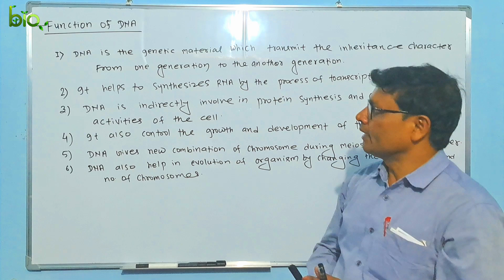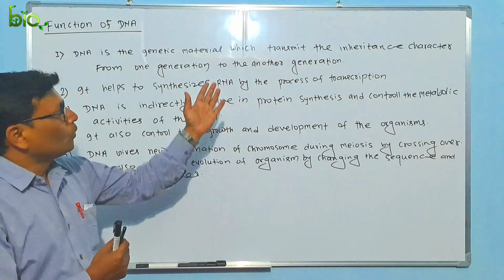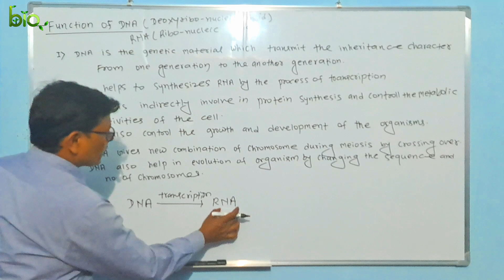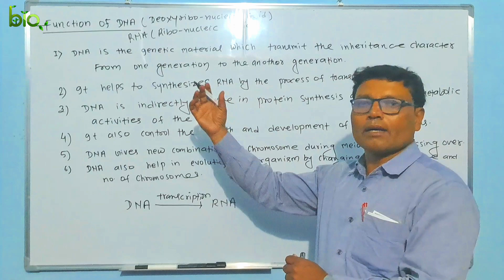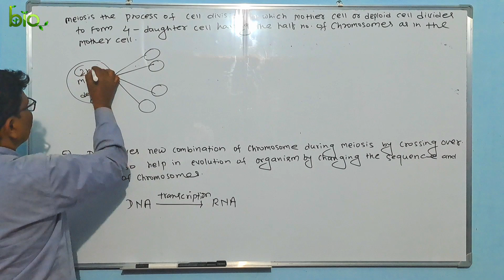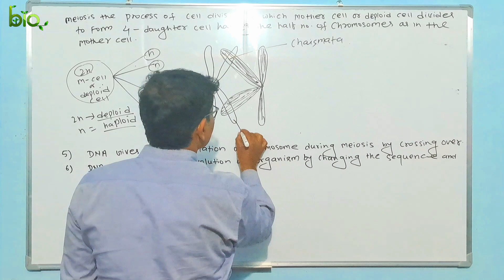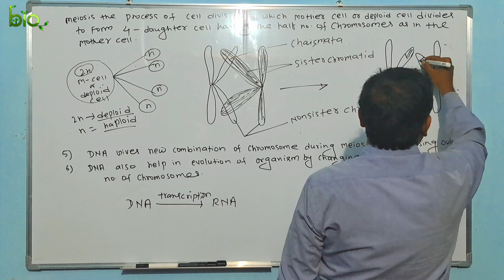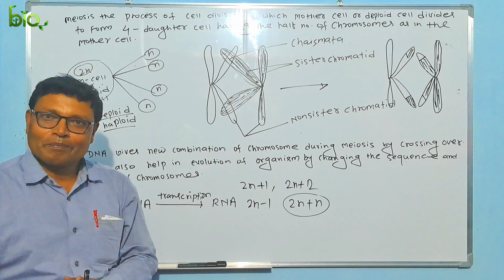CLASS 12||MOST IMPORTANT QUESTION OF BIOLOGY||FUNCTION OF DNA GENETIC PART 2